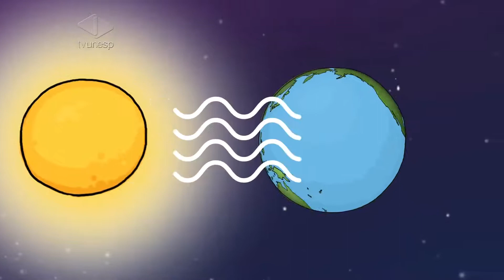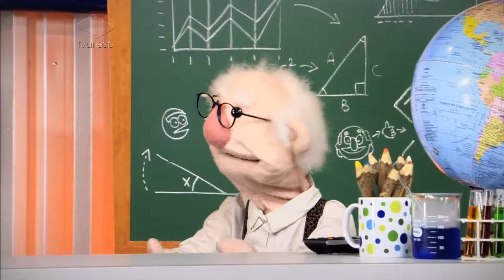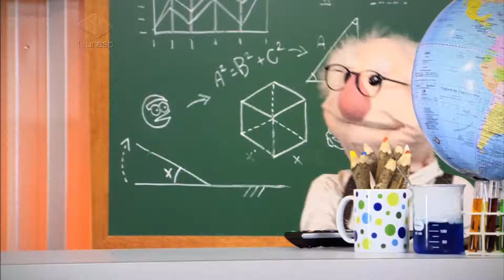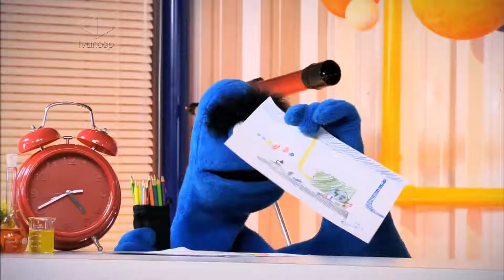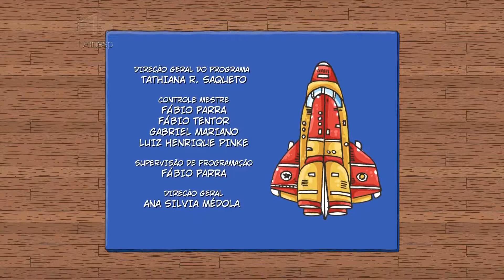Apolônio e Azulão - Episódio 11 - Um desenho muito colorido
UM DESENHO MUITO COLORIDO
Era dia de desenho na escola do Azulão e todos precisavam fazer um bem colorido. Ele não sabia o que desenhar, até que depois de uma forte chuva teve a ideia de fazer um arco-íris! Todos na escola gostaram de seu desenho. Então, ele foi todo orgulhoso mostrar sua obra-prima para o professor Apolônio. Foi quando veio a dúvida: “por que as coisas têm cores diferentes? Como isso acontece?”